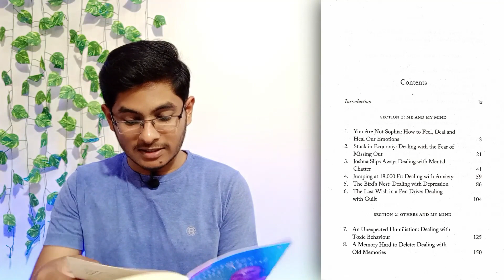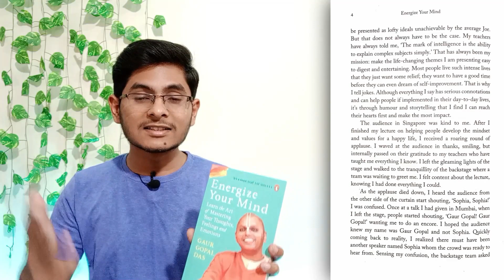Energize Your Mind by Gaur Gopal Das REVIEW 😕 Best self-growth book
Amazon Book Links:
Energize Your Mind

Best book for self-growth, personal finance, and personal growth. Energize Your Mind book REVIEW. In this book, bestselling author and life coach Gaur Gopal Das decodes how the mind works. He combines his anecdotal style with analytical research to teach us how to discipline our mind for our greater well-being. Throughout this book, he provides interactive exercises, meditation techniques and worksheets to help us take charge of our mind. All these aspects have been covered by Prabhat Ranjan in full detail in his new YouTube video in hindi.